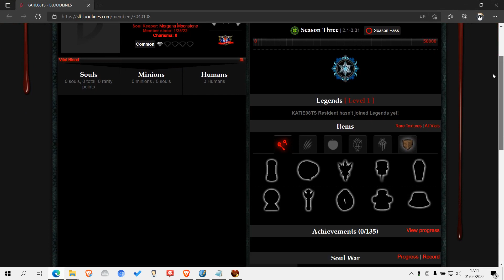KATIE08TS SL THE THIRST